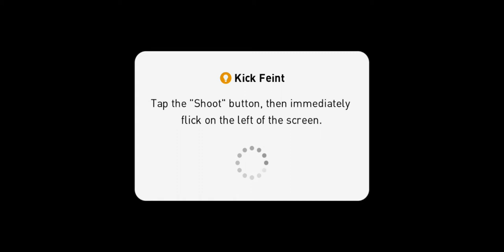Barcelona vs Arsenal - eFootball PES 2020 mobile konami #6